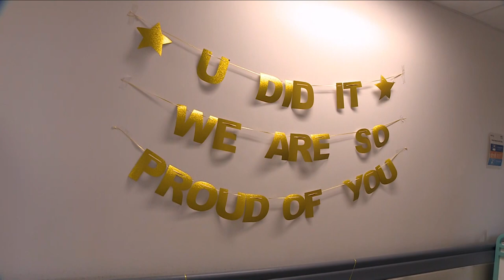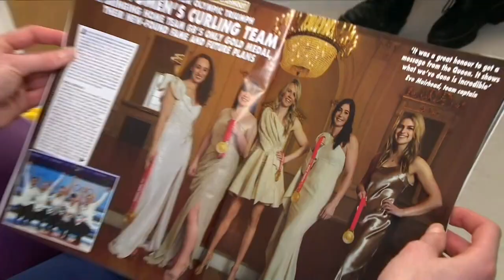Olympic gold medal holder returns to day job at Forth Valley Royal Hospital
Olympic gold medal holder Vicky Wright returned to her day job today, as Forth Valley Royal hospital laid on a hero's welcome, with balloons, banners and cake marking the curling champion's triumphant return.
Staff and patients were delighted to see the Scottish star back on the ward, with one rather bling addition to her uniform getting a lot of attention